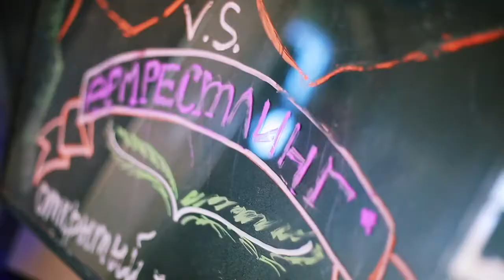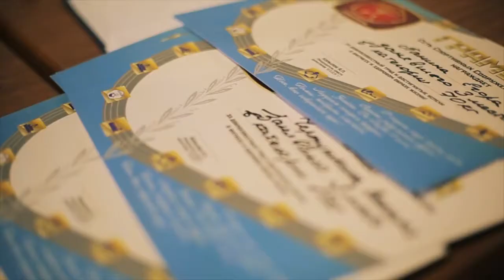I Чемпионат СССР по Армрестлингу 2016